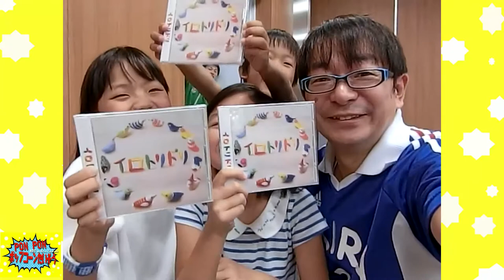PON PON ポップコーンたいそう～消防士編@西宮 あきらちゃん＆ジャンプくんfeat.ほまれくん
兵庫県西宮市のあきらちゃん＆ジャンプくんコンサートの様子です。PON PON ポップコーンたいそうを現役消防士さんがいっしょに踊ってくれました。しかも、手作り自前の衣装で！ありがとうこざいます。